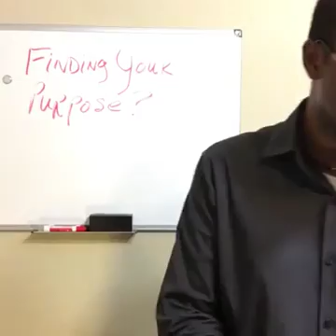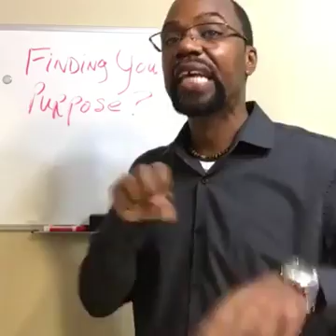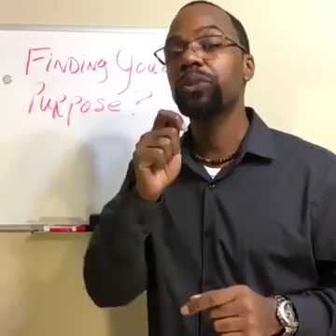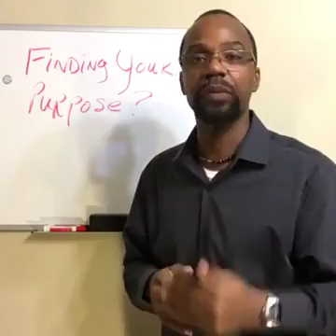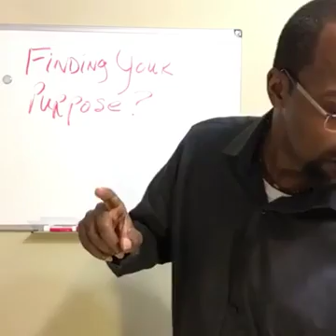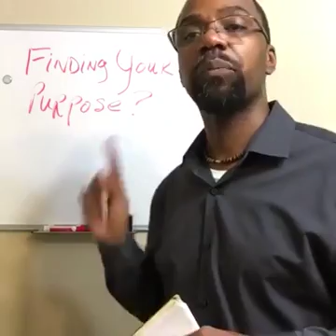How to Find Your Purpose